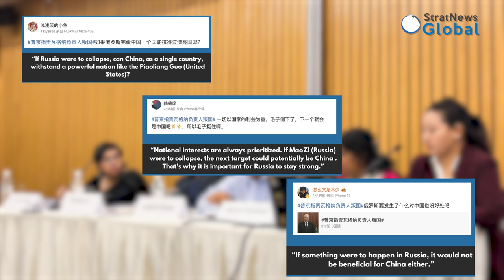How Tibetans View The Wagner Rebellion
NEW DELHI: At a conference organized by the Centre for China Analysis and Strategy, Sikyong Penpa Tsering, the President of the Central Tibetan Administration, delivered a powerful message, drawing upon his deep understanding of China and Xi Jinping's tight control in Tibet.

Amidst discussions about the situation in Russia where Wagner Chief staged an armed rebellion against Putin, he shared a stern warning about China's  reaction to this alarming event.

Item ID:                         FTN46XJ
Author Username:                 florews
Licensee:                        SNI Wire
Registered Project Name:         SN
License Date:                    June 28th, 2023